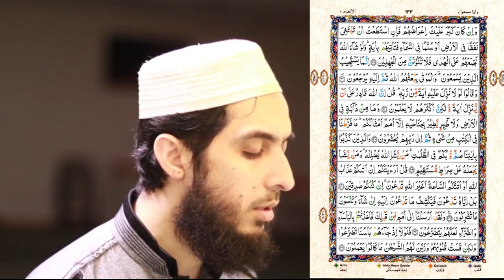096) Al Anaam Ayat 31 to 39 (Juz 7) Recitation Copyright Free Quran Tilawat Hafiz Nauman Akbar